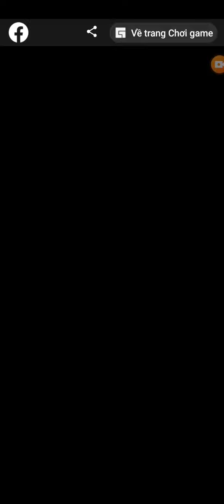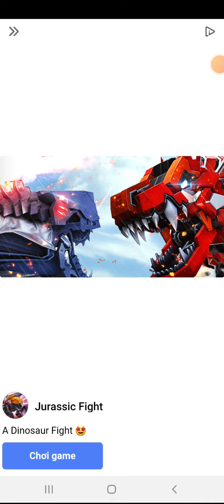trò chơi shark.io